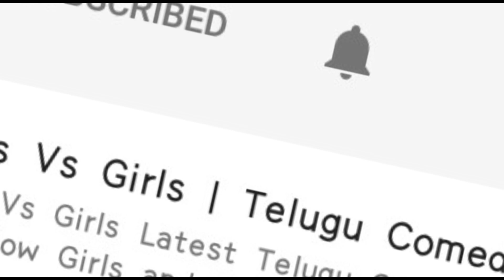Rangula Ratnam Public Talk | Annapurna Studios | Raj Tharun | NewsQube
Rangula Ratnam Public Talk NewsQube is a one stop solution for all Entertainment needs.